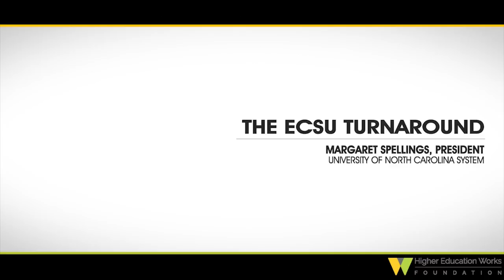SPELLINGS: THE ECSU TURNAROUND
UNC SYSTEM President Margaret Spellings is impressed with ECSU’s progress under Conway. “I think we’ve turned the corner,” Spellings told a reporter during a recent visit. That doesn’t mean the work is done, though.